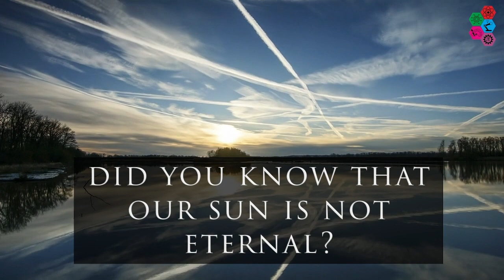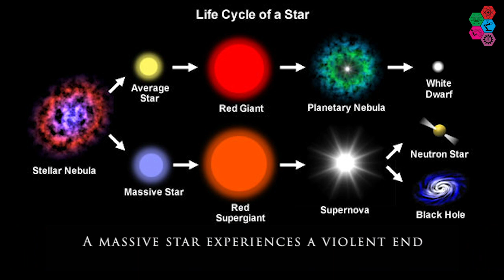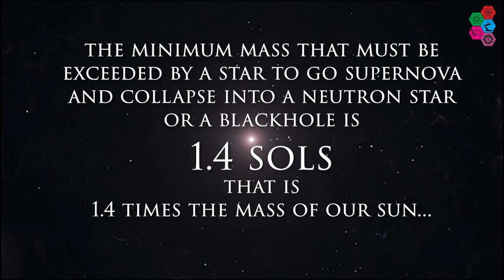Chandrasekhar Limit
STEAM Club of Rajalakshmi Institute of Technology welcomes you! STEAM provides a fun-based educational approach to learning that utilizes Science, Technology, Engineering, Art and Mathematics as stimuli for shaping students' curiosity, passion and enriching experience.

"Who is not in awe of the vastness and the mystery of the Universe we live in? Of all the characters that enact their beauty in the cosmic stage, ’Stars’ are indeed the great stars… Know a little bit more about those Stars through this video on ‘Chandrasekhar limit’ found by an Indian Star of Astrophysics…"